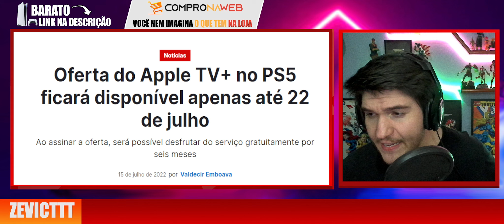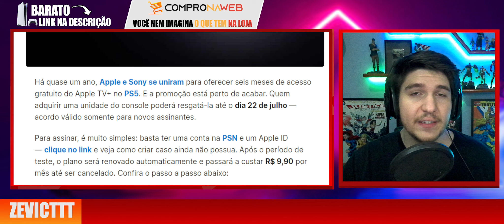MUITOS TEM O PS5 e NEM SABE DISSO !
LOJA PRA COMPRAR JOGOS BARATO CLIQUE EM COMPRAR PELO WHATSAPP, FÁCIL E RÁPIDO !! Aproveitem

PEGA SEU PLAYSTATION 5 CLICANDO AQUI - LOTE DE PS5 COM PREÇO REDUZIDO - FALE COM O JEAN